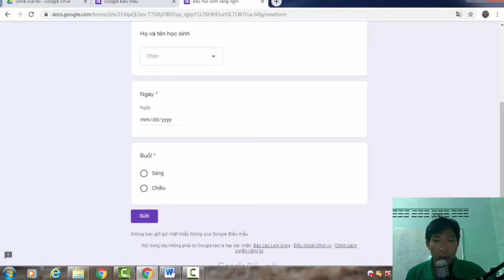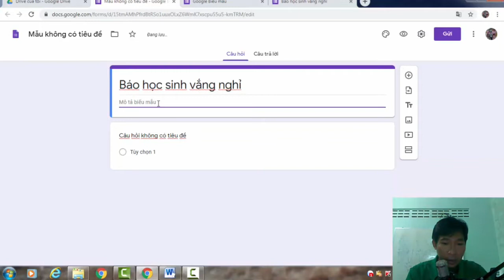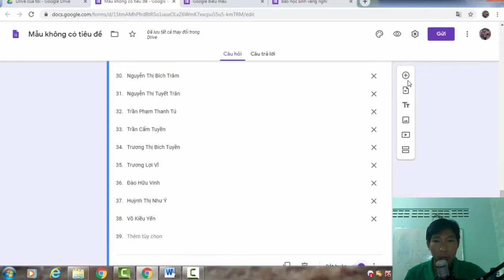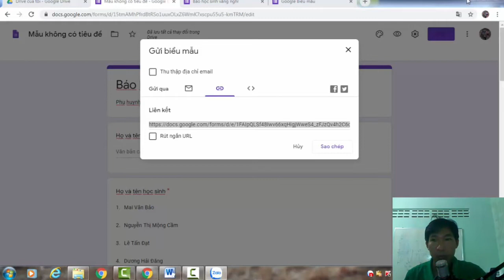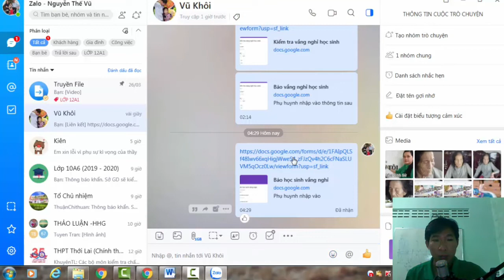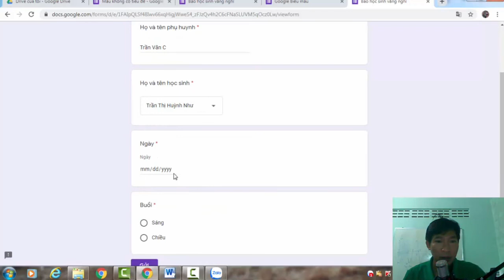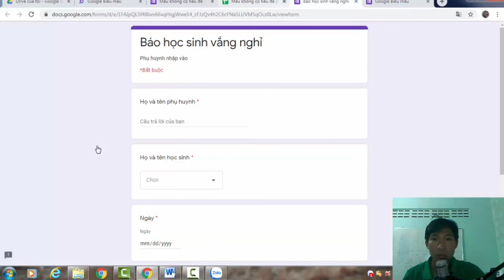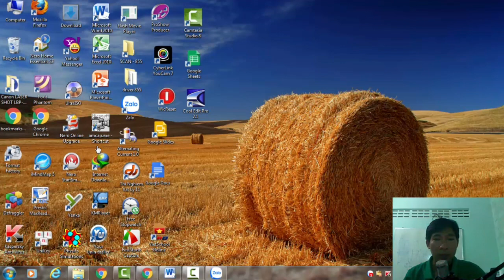Tạo form nhập thông tin trên Google Drive.